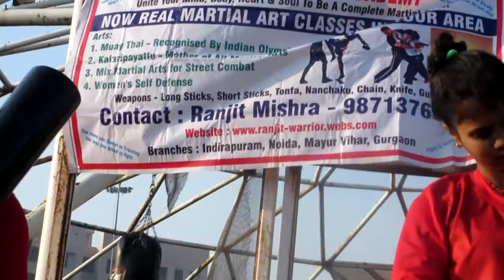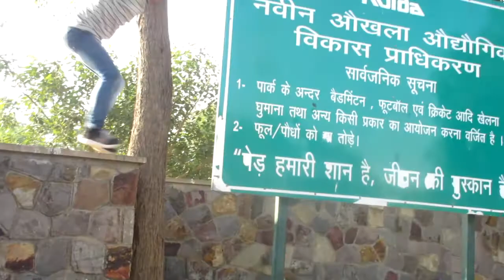Parkour, Muay Thai, MMA, Kalaripayattu in branch Noida 62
This video shows glimpse of our practice in Noida 62 branch.
Practice includes Parkour, Muay Thai, Street self defense or street mix martial arts including weapons practice and the world's (possibly) oldest martial arts system Kalaripayattu.